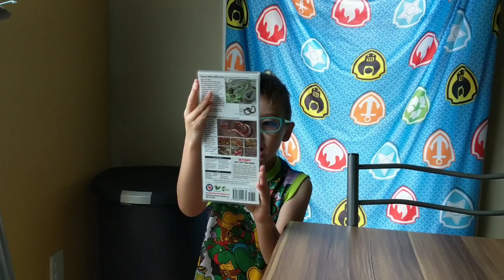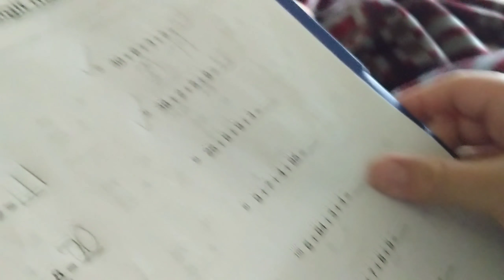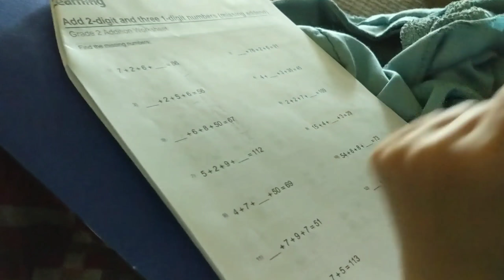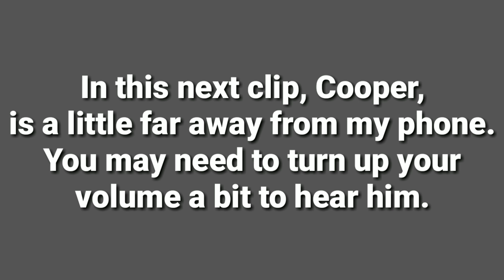HE ACTUALLY AGREED!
Welcome to our family vlogs! We vlog the adventures and simple days and everything in between of our family of 5. Mom (Chelsea) 29, dad (Joe) 37, Cooper (Coop) 8, Jake (Jay) 4, and Korbin (Kori) 2.